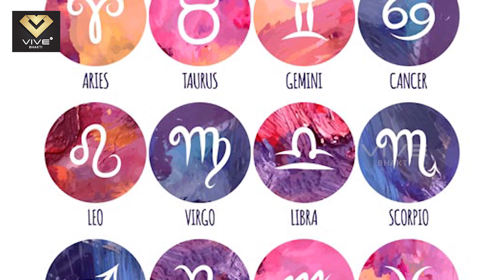சந்திர கிரகணத்தால் எந்த எந்த ராசிக்கரர்களுக்கு பாதிப்பு? எங்கு பரிகாரம் செய்யலாம்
chandra grahan 2018 astrology

 help                                    Apply Defaults
You haven't added any Upload Default Profiles yet.
Publish
PROCESSING DONE Draft saved.
Click "Publish" to make your video live.
Basic info
Translations
Advanced settings